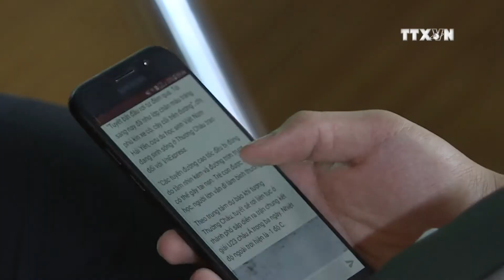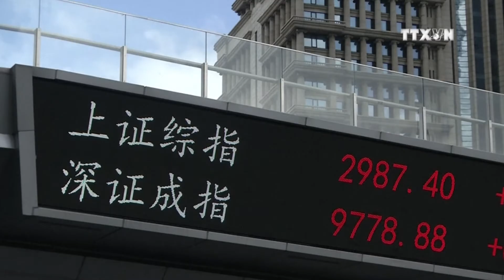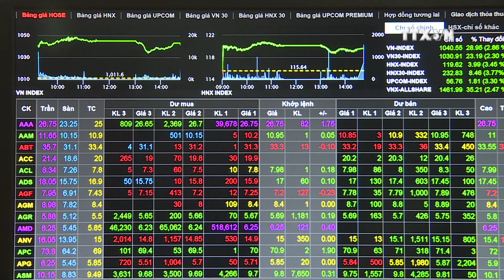Stock market remains anxious amid coronavirus outbreak